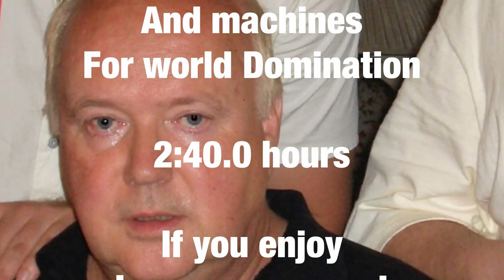BE CAREFUL WHAT YOU CREATE!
FICTIONAL STORY OF THE ACCIDENTAL CREATION OF A MALICIOUS SENTIENT ARTIFICIAL INTELLIGENCE